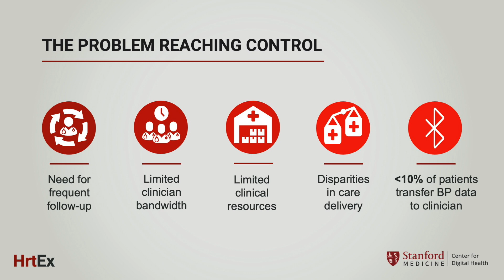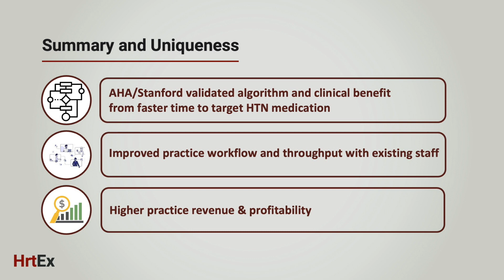Innovation Hub: Stanford Healthcare HrtEx